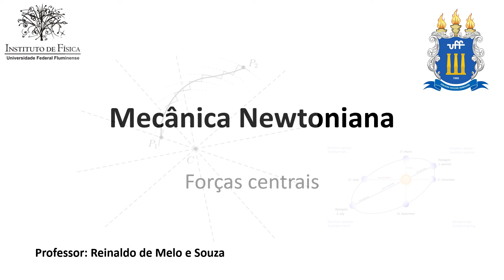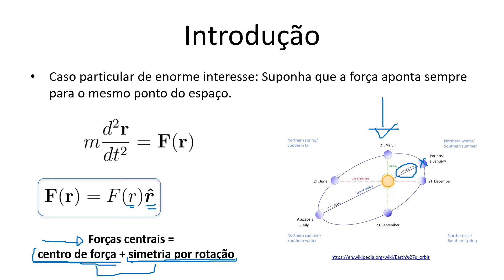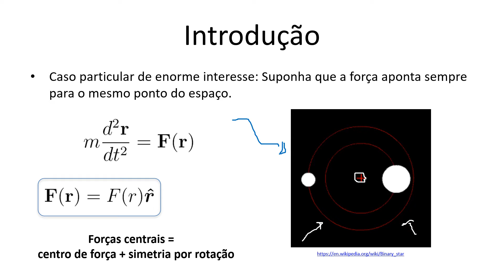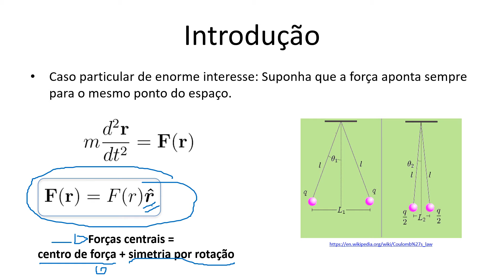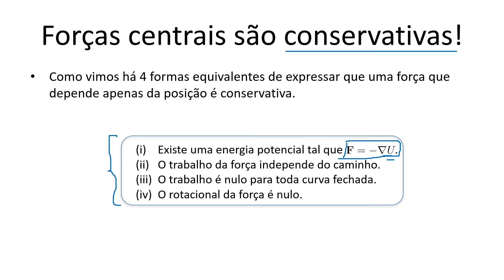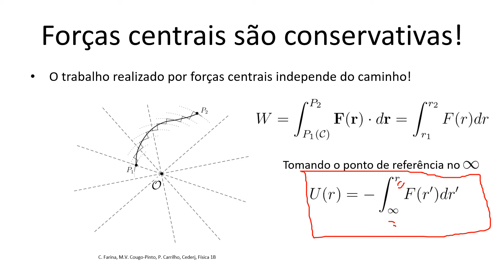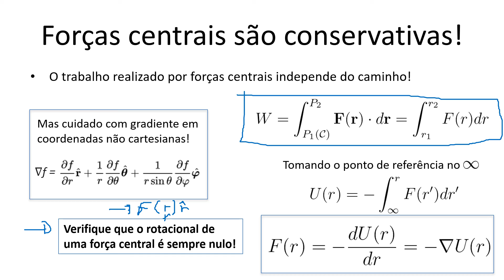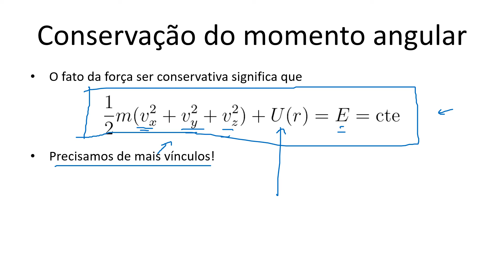Aula 13.1 - Forças centrais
Forças centrais estão presentes em um grande número de fenômenos físicos, com o exemplo ilustre da teoria da gravitação, que nos ocupará mais adiante no curso. Veremos neste vídeo alguns exemplos de forças centrais e mostraremos que são conservativas, aprendendo como calcular a energia potencial.
Estas vídeoaulas são parte do curso de Mecânica Newtoniana do Instituto de Física da UFF. Para mais detalhes sobre o curso consultar a página